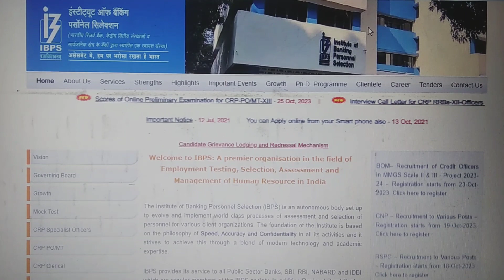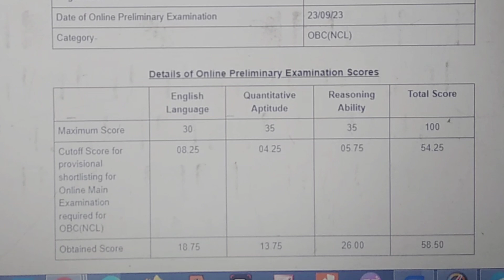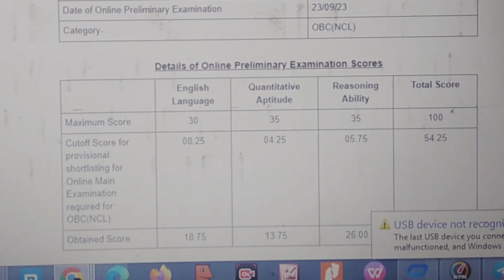My IBPS PO Prelims 2023 Scorecard | Normalisation in IBPS PO 😱